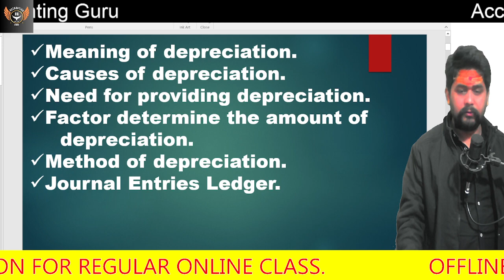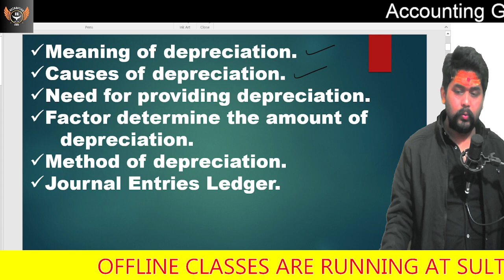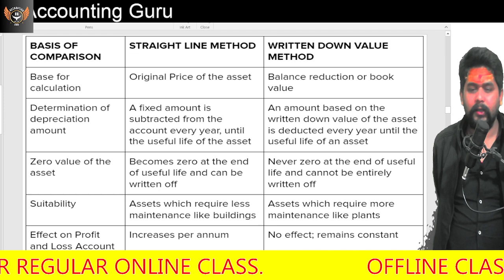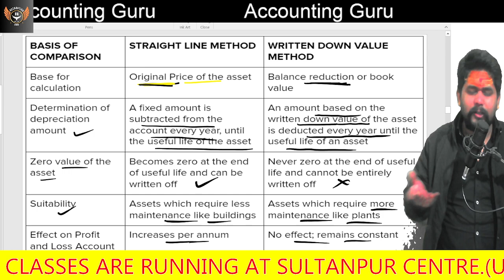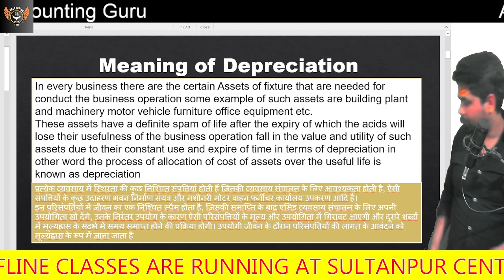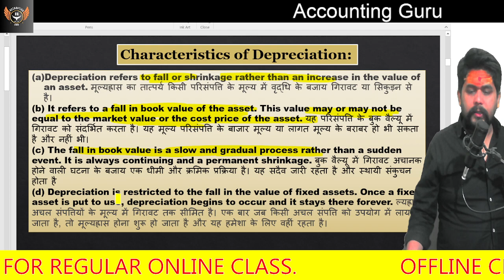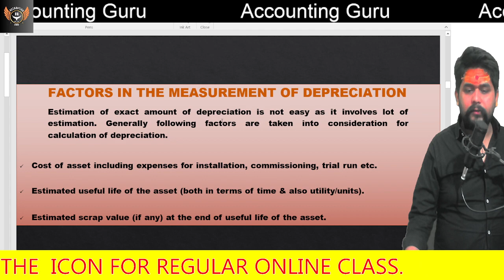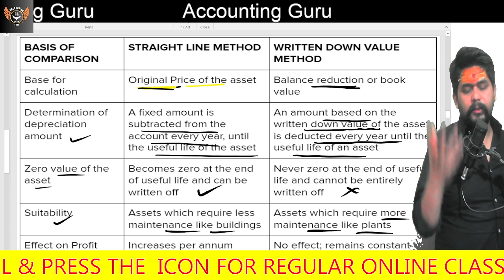Depreciation _Accounting For Class 11 Students / CBSE/ UP / Other Board By Vipul Mishra Sir